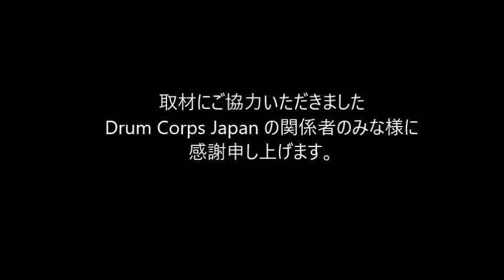2018 DCJ the26th ALL JAPAN CHAMPIONSHIPS FUKUOKA DreamScouts performance corps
2018 DCJ the26th ALL JAPAN CHAMPIONSHIPS

審査員
GEビジュアル：マイケルゲインズ
GEミュージック：ゲーリーマーカム
ビジュアルアナリシス：竹村憲夫
ミュージックアナリシス：熊谷 淳
ミュージックブラス：ポールマクガー
ミュージックパーカッション：鰐部幹男
ビジュアルプロフィシエンシー：海老沢慶人
カラーガード：藤田奈緒美

Div Ⅰ
4th 88.30
FUKUOKA DreamScouts performance corps
Show Title : FUKUOKA DREAM AIRLINES